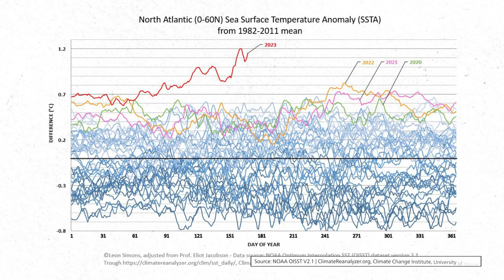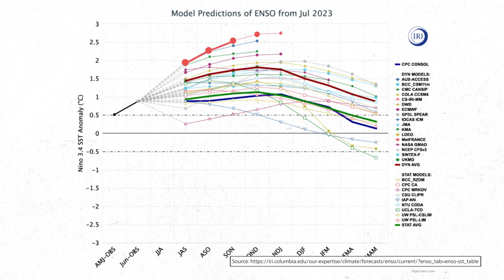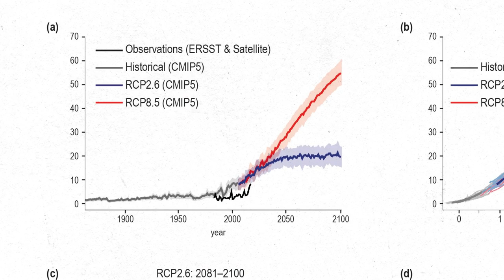Oceans in a State of Emergency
The world's oceans are experiencing heat waves like never before documented. Prof. Thomas Frölicher, SNSF Professor (Ocean Modelling) in the Department of Climate and Environmental Physics (CEP) of the Physics Institute of the University of Bern, explains the reasons and consequences of this and the role played by the "El Niño" weather phenomenon.